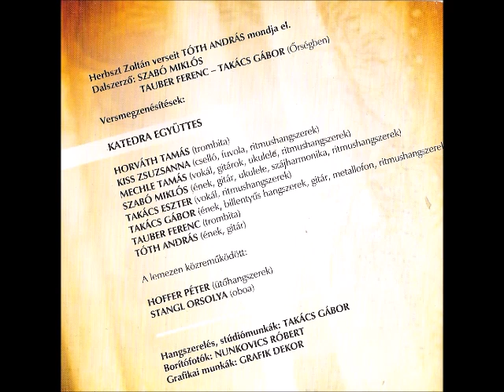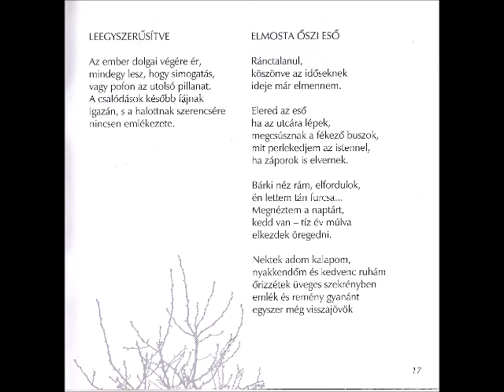Katedra - Herbszt Zoltán: Leegyszerűsítve * Elmosta őszi eső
A soproni Katedra együttes Prizma-Világ c. lemezéről (2011.)